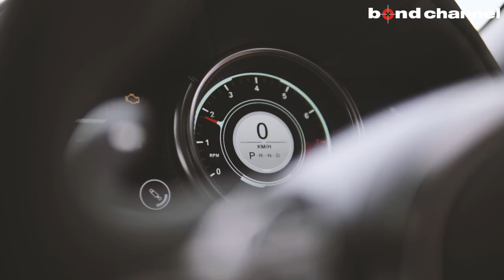【bond shop Urawa】Aston Martin DB11 AMR × BC Forged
BC Forged
HCS15
21×9.5
21×11.5
ボンドショップ 浦和

営業時間　: 10:00～20:00(日曜日19:00)
定休日　:　なし